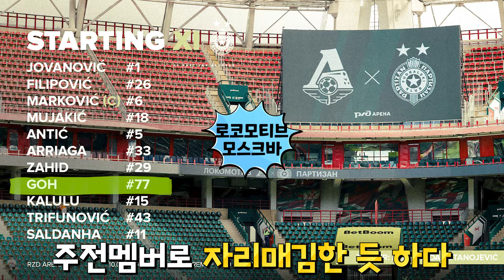리그 개막을 앞 둔 파르티잔의 주전멤버 고영준 선수! 친선경기에서 어떤 모습 보여줬나?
고영준 선수의 이야기입니다! 다음주엔 리그 경기에 대한 이야기를 나눠야겠네요!

✅ 기사출처 :
✅ 영상출처 : @FKPartizanBeograd
✅ 음원 :  뮤팟